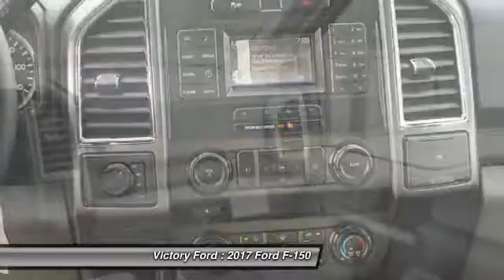2017 Ford F-150 Dyersville, Dubuque, Cedar Rapids, Manchester IA CH159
2017 Ford F-150 XLT - $43495

Victory Ford
30584 Olde Hawkeye Road

Looking for the right ? Today could be your lucky day. With 10 miles, this Ruby Red Metallic Tinted Clearcoat, 2017 Ford F-150 equipped with Automatic transmission could be yours. Request more information and set up a test drive right away.